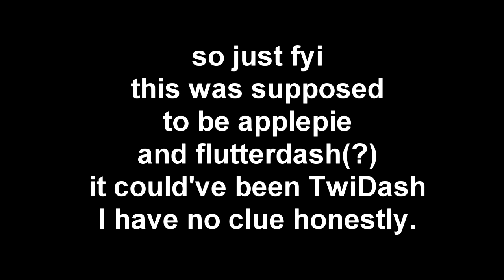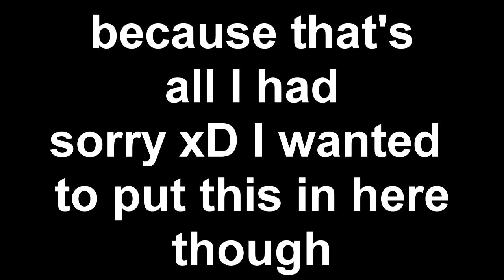What should I finish first? (Read description)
So I have lost my inspiration like completely, and I really can't seem to finish anything. I decided I'd put everything I haven't finished together and let you decide what I should finish. I'd be very happy if you commented your favorites.

Some are really brief and some are like almost done. And some are a lot older than the others.

1. I'll Run by The Cab (Appleshy)
2. Electropop by Jupiter Rising (PinkieDash)
3. E.T by Alex Goot (Fiolee and TwiLuna)
4. Accidentally in Love by Counting Crows (Twinkie)
5. Want U Back by Cher Llyod (AppleDash)
6. Where Did The Party Go by Fall Out Boy (mainly just Pinkie Pie, but subtle Twinkie is in it and implied AppleDash)
7. Just The Way I'm Not by All Time Low (AppleDash)
8. Smile by Avril Lavigne (text explains it)
9. Shut Up, I Love You by Save The Arcade (AppleDash)
10. Right Girl by The Maine (AppleDash)
11. Under Control (forgot who it's by) RariDash
12. R.I.P by 3OH!3 (Rarijack)
13. Parachute by Cheryl Cole (Animash)
14. If Cupid Had a Heart (forgot again) Rarijack
15. Rock Me by One Direction (AppleDash, although I'm 99% sure I was going to add FlutterCord, Twixie, and Raripie to it)